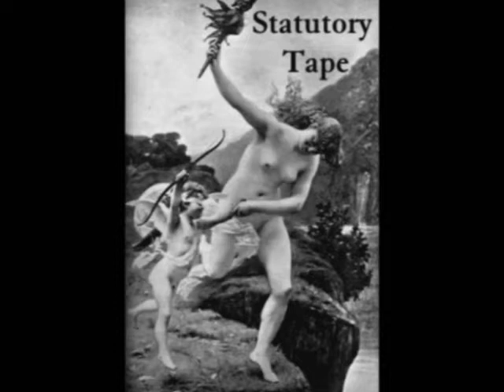Lance Gargoyle - Buzz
From the 2001 film hagiography "inconspicuous... a Lance Gargoyle story", which will see it's first release on DVD in celebration of it's 10th anniversary.